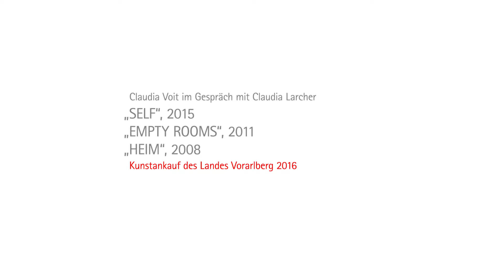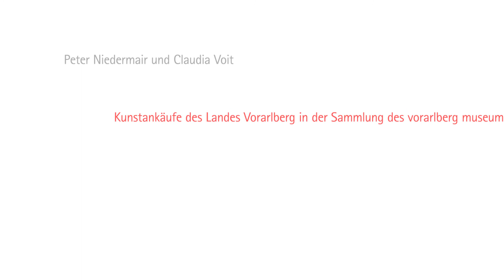Kunstankauf Land Vorarlberg 2016 - Claudia Larcher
Peter Niedermair/Claudia Voit im Gespräch mit Claudia Larcher anlässlich eines Kunstankaufs durch das Land Vorarlberg im Jahr 2016